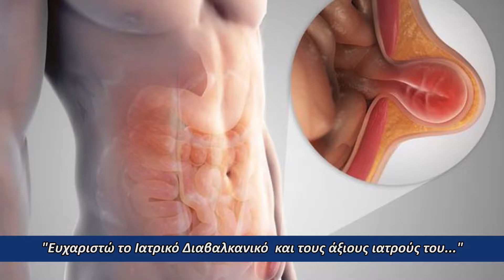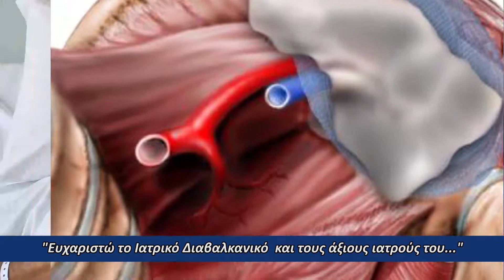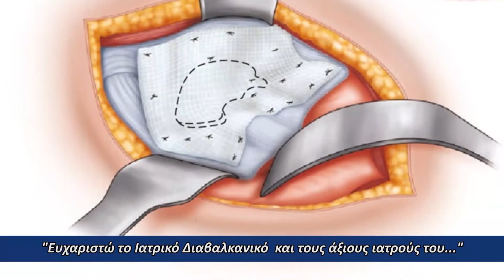Ασθενής από Κύπρο στο Ιατρικό Διαβαλκανικό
Με πολύ μεγάλη εμπειρία και γνώση στις επεμβάσεις κήλης, ο Κύπριος ασθενής που χειρουργήθηκε στο Ιατρικό Διαβαλκανικό για την αντιμετώπιση σοβαρότατης μετεγχειρητικής κήλης, δηλώνει εντυπωσιασμένος με τα αποτελέσματα της τεχνικής που εφάρμοσε ο εξειδικευμένος στις δύσκολες και περιπεπλεγμένες μετεγχειρητικές κήλες, Χειρουργός, αναπλ. Καθηγητής, Χρ. Γρηγόριος Χατζημαυρουδής.
Ο ασθενής, απεσταλμένος από το υπουργείο Υγείας της Κύπρου στο εξειδικευμένο στις αντίστοιχες επεμβάσεις Ιατρικό Διαβαλκανικό, μας
μεταφέρει την εμπειρία του και ευχαριστεί τον χειρουργό κ. Γ. Χατζημαυρουδή και την Πνευμονολόγο κ. Ελ. Κωνσταντίνου.